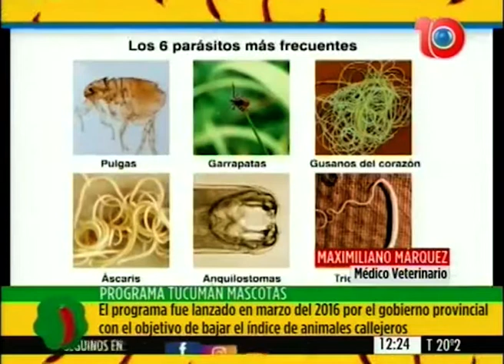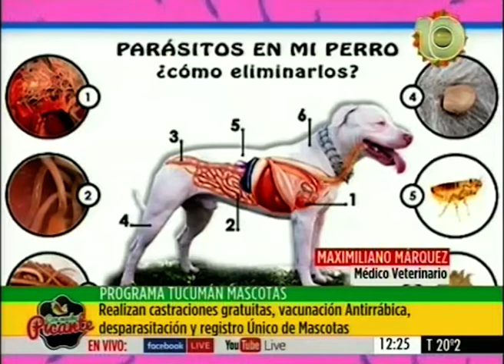CMP La gente de Programa Tucumán Mascotas en CMP. 14/5/2019